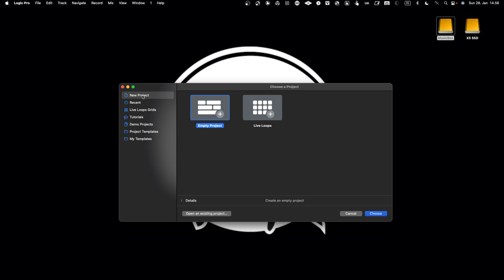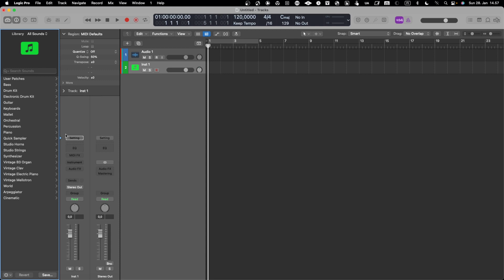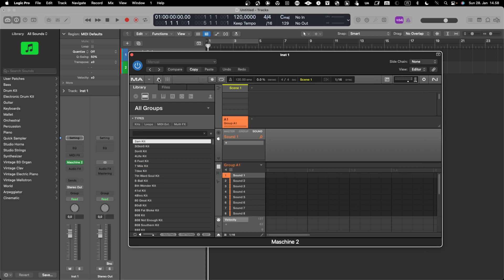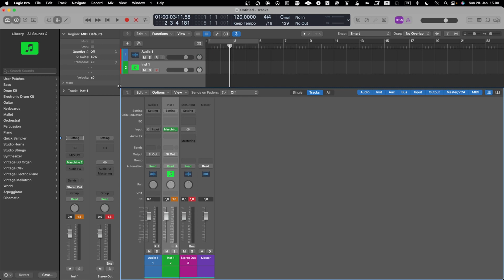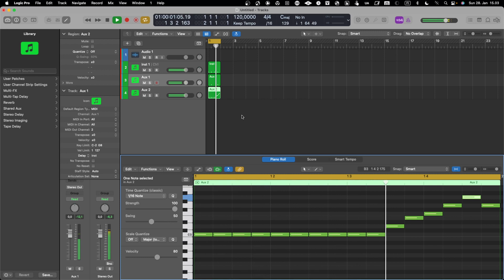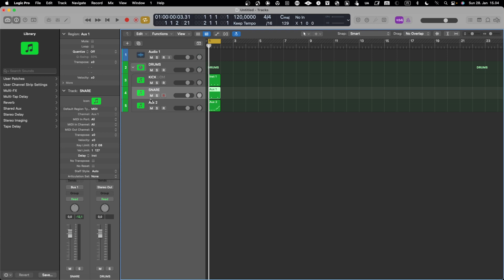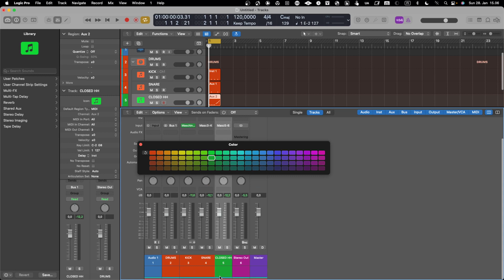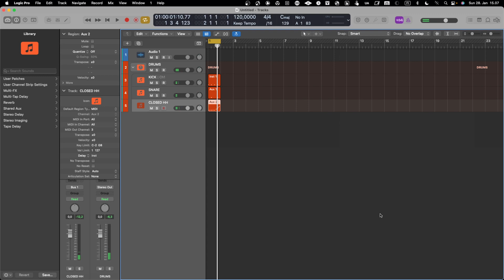Logic Pro X Template with Maschine (Native Instruments)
Using the Native Instruments Maschine MKIII with Logic Pro X can be a powerful combination, allowing you to integrate the tactile control of the Maschine hardware with the extensive features of Logic Pro X.

00:00 General introduction
00:18 Get started with very basic template
01:02 Lets create Instrument track with Maschine
02:04 Setting Maschine to input MIDI and output Audio
04:50 Create channels and tracks for every pad / channel you want to use from Maschine
10:21 Save as a Template
11:02 Using the created Maschine template
11:42 Closing words and whats next

Creating a template for this setup can enhance your workflow and efficiency. Here's a guide on how to set up a template:

Setting Up Native Instruments Maschine MKIII with Logic Pro X:

1. Create a Template in Logic Pro X:
   - Set up your preferred audio and MIDI tracks in Logic Pro X based on your typical production needs. Include tracks for drums, bass, synths, etc.
   - Configure the Maschine MKIII to control Logic Pro X parameters. This may involve mapping knobs, buttons, and pads on the Maschine to various functions in Logic Pro X.

2. Save Your Template:
   - Once your tracks and Maschine mappings are set up, save the project as a template. This ensures that every time you start a new project, you can begin with the same configuration.

3. Map Maschine Pads to Drum Rack:
   - If you use Maschine for drum programming, you can set up the Maschine pads to trigger the Drum Rack in Logic Pro X. Map each pad to a specific Drum Rack pad to easily play and sequence your drum sounds.

4. Save Your Maschine Project:
   - Save a Maschine project with your preferred drum kits, instruments, and effects. This allows you to quickly load your Maschine setup within Logic Pro X.

Benefits of Using Maschine MKIII with Logic Pro X:

- Hands-On Control: The Maschine MKIII's tactile controls provide a hands-on approach to music production, allowing you to manipulate sounds in real-time.

- Efficient Workflow: With a well-organized template, you can speed up your workflow and focus more on creativity rather than technical setup.

- Integrated Drum Programming: Utilize the Maschine pads for intuitive drum programming within Logic Pro X, taking advantage of Maschine's renowned drum sequencing capabilities.

- Customization: Tailor your template to your specific needs, incorporating your favorite instruments, effects, and production techniques.

By integrating the Native Instruments Maschine MKIII with Logic Pro X and creating a customized template, you can optimize your music production workflow and take advantage of the unique features offered by both platforms.